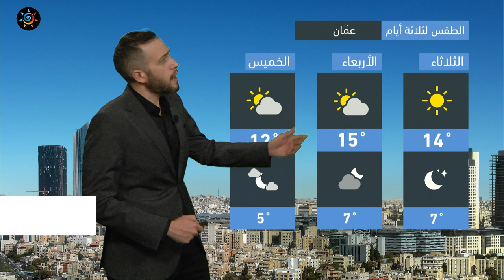طقس العرب - الأردن | النشرة الجوية الرئيسية | الاثنين 10-1-2022